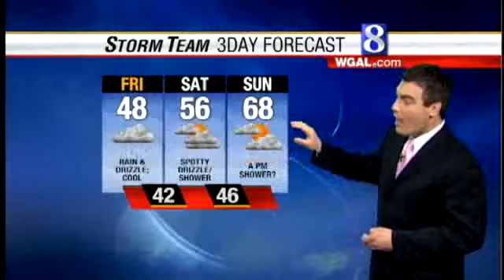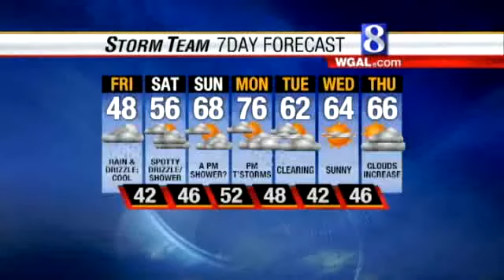When Will Rain End?